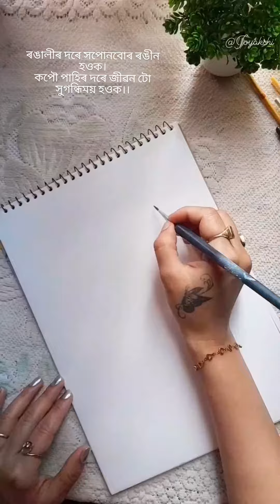foxtail orchid. water colour.